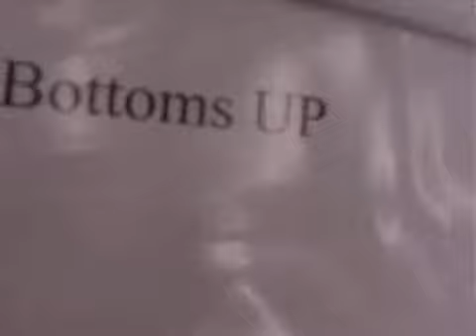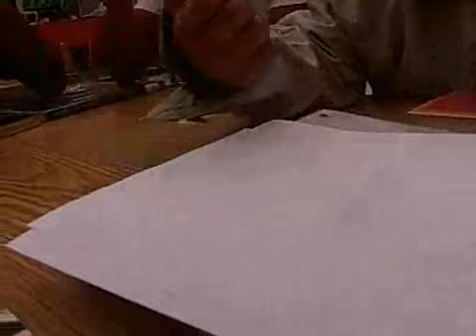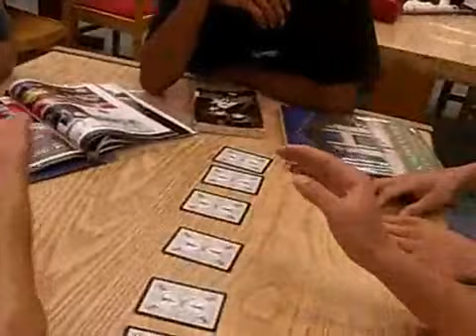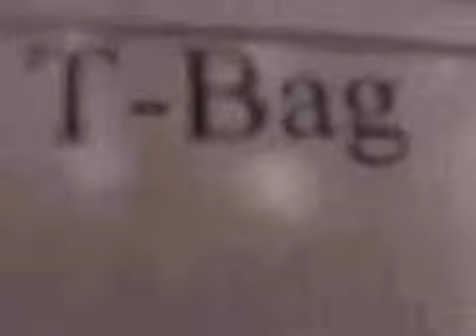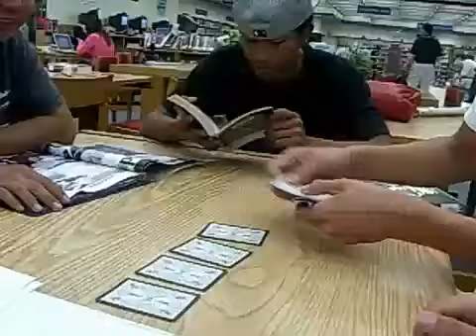silent library pt.2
its the second half of the first one
yea it was too big so i cut it in half :P  in rowland hts
oh and ssftl means STINKY SOCK FOR THE LOSE